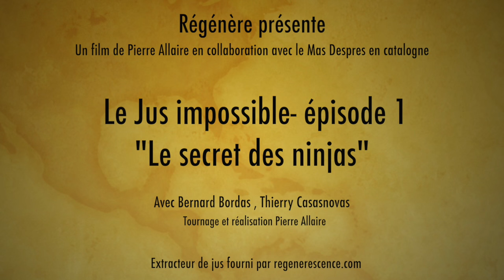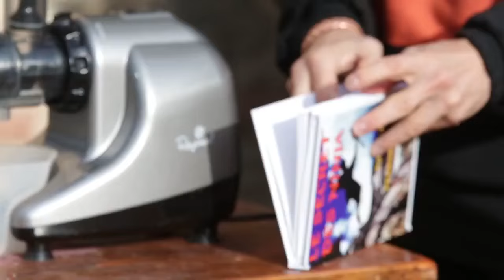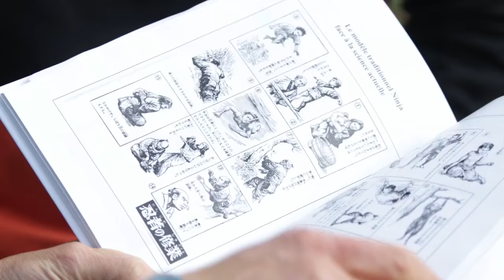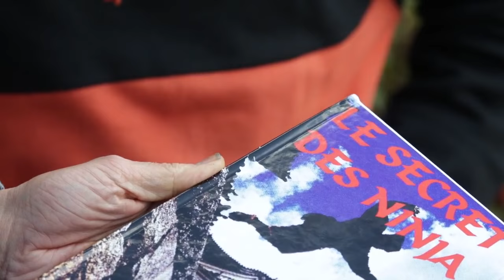Le jus impossible - épisode 1 - "le secret des ninjas" - Bernard Bordas